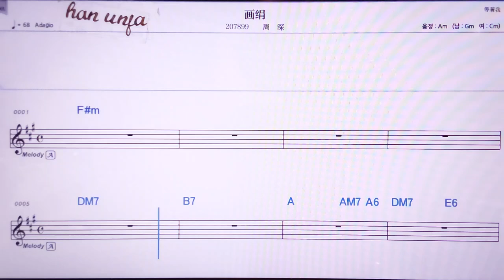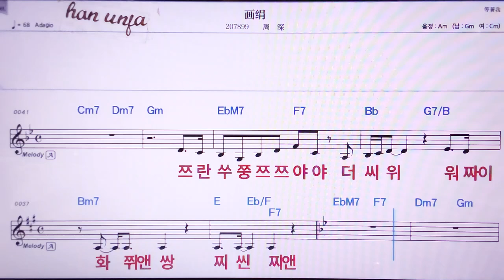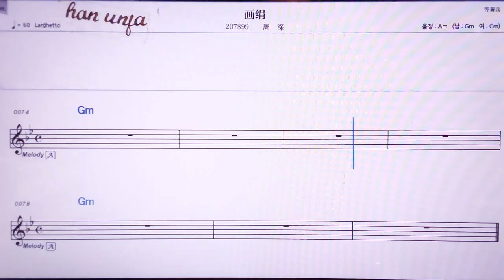💖화쮜앤/쩌우썬 👍MR,노래방, 악보, 코드,Karaoke With Sheet Music